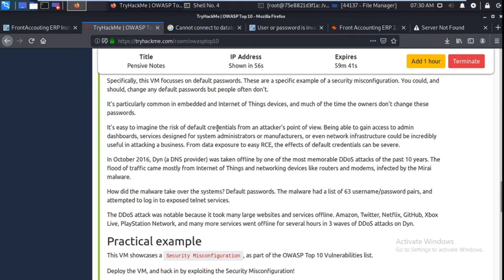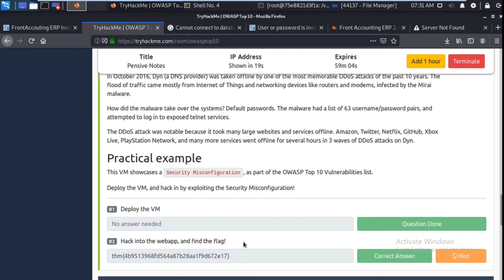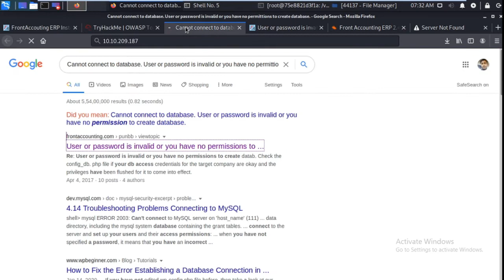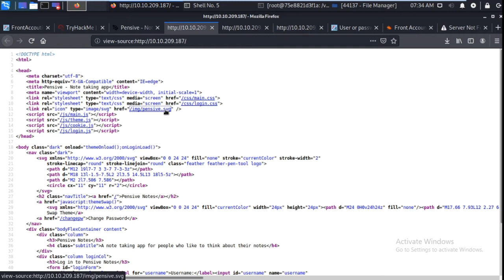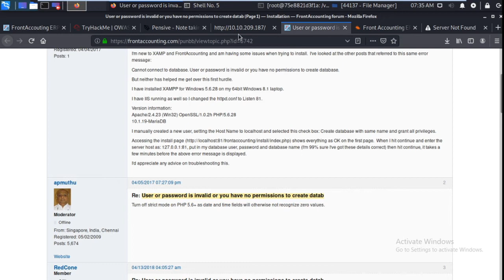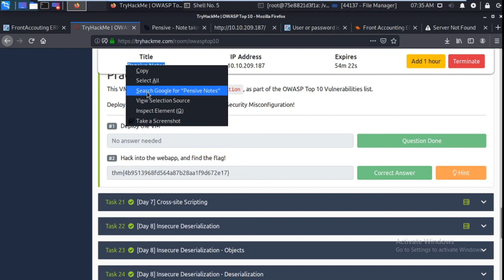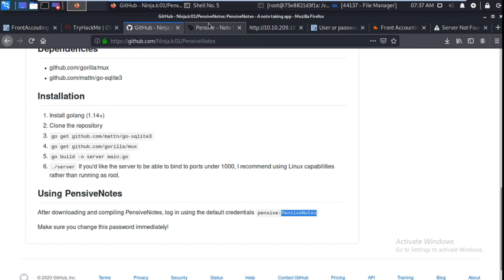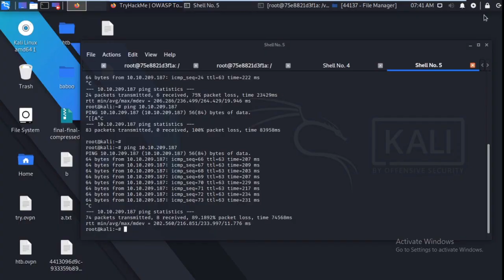OWASP Top10 || Day 6 || Security Misconfiguration || TryHackMe || Walk-Through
In  this video I am gonna to show you
1. OWASP Top10 || Day 6 ||
 2. Security Misconfiguration  || TryHackMe || Walk-Through

You can follow me on:
Offcampus Drive( Placement & Internships only)